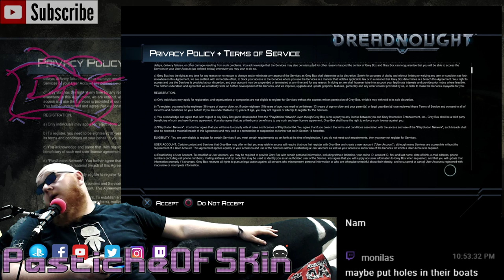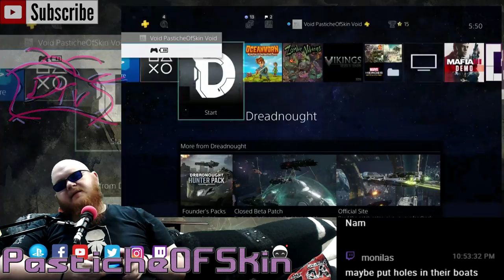FreeplayFriday - Dreadnought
FreePlayFriday with @PlayDreadnought Big ships battleships in space, Fire all space torpedos! tactical space battles in the dreadnought beta, Lets play nad see what its like.